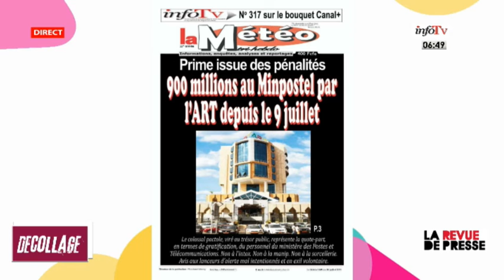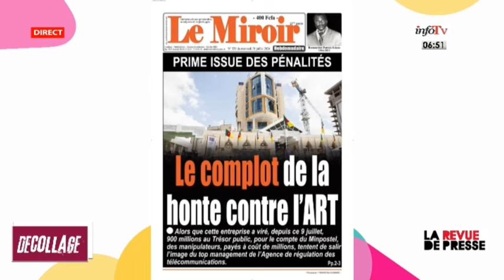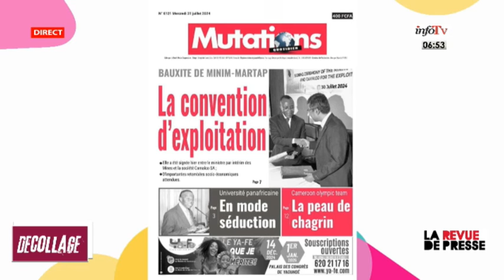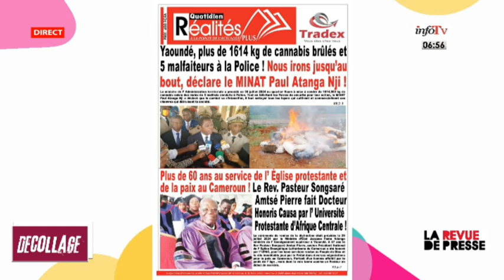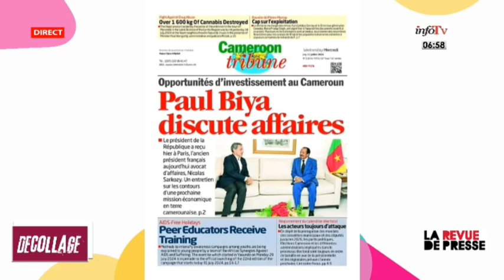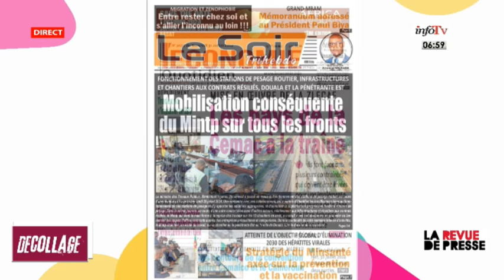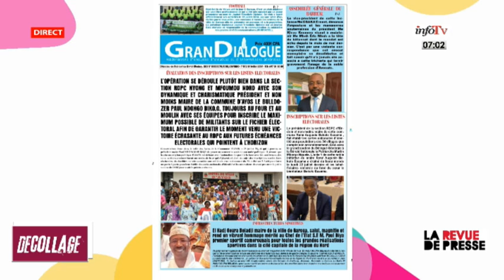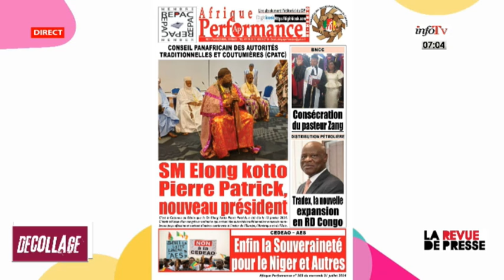REVUE DE PRESSE DU MERCREDI 31 JUILLET 2024